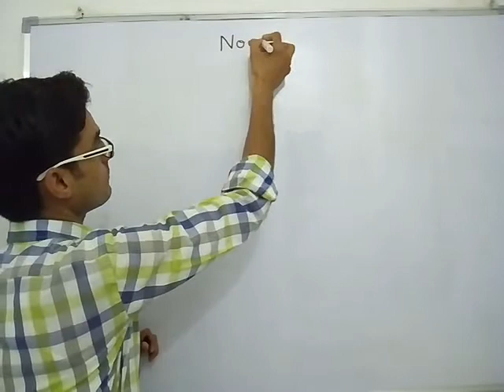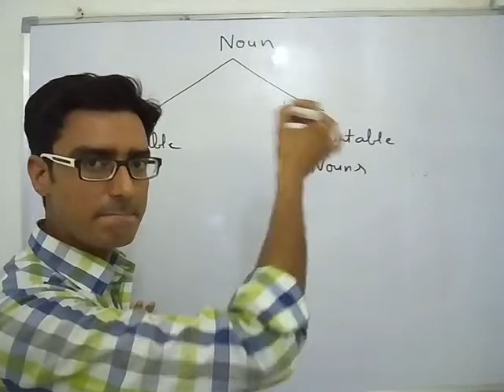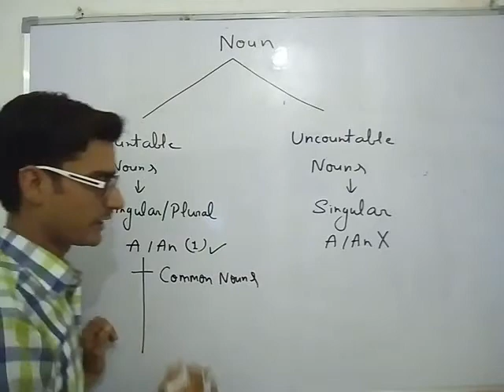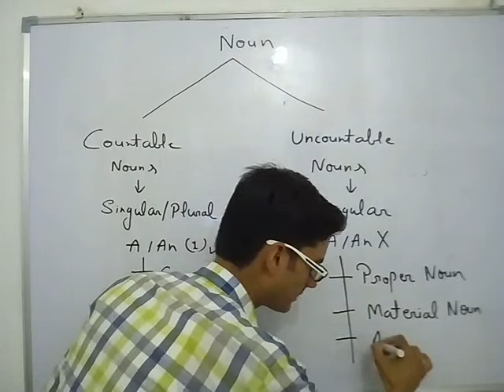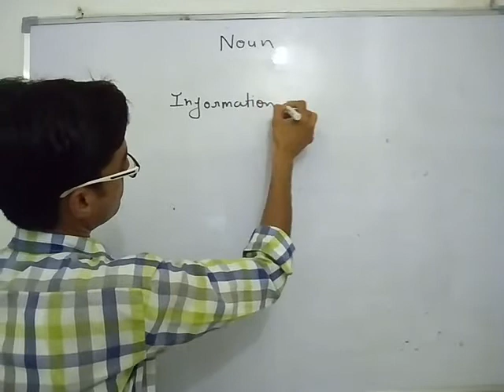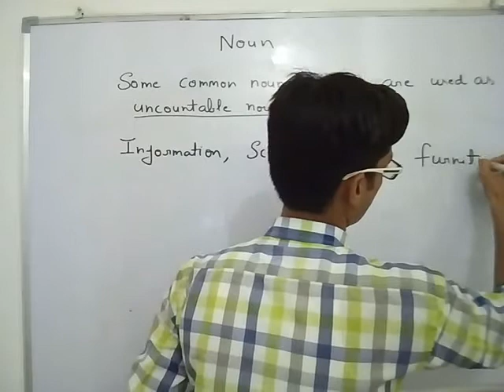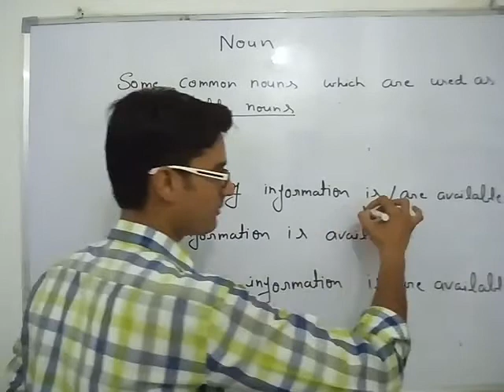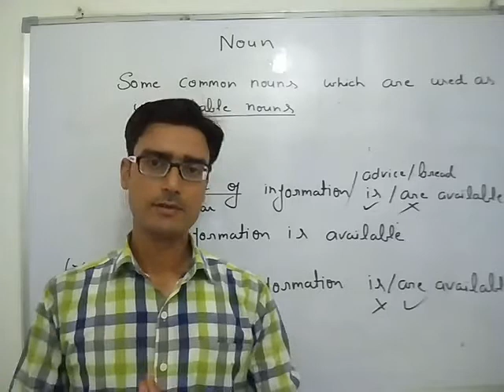Grammar Class-1 Noun Classification & Usage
Noun's classification and it's usage & exceptional usage in singular or plural form with appropriate verbs , very important for all the exams.